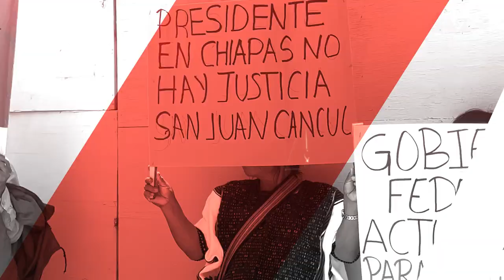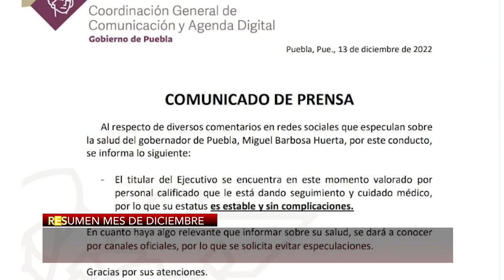🔺EnResumen || ¡Macabr0 diciembre! Hallan en cisterna de primaria cuerpo de mujer desaparecida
El cierre de 2022 fue fatídico; dos adultos mayores fueron env3stidos por un vehículo, casi muer3n; en promedio cada mes desaparec3n 45 niñas, niños y adolescentes en Chiapas; desplazad0s denuncian la d3saparición de tres niños en Chenalhó; murió Miguel Barbosa, gobernador de Puebla.